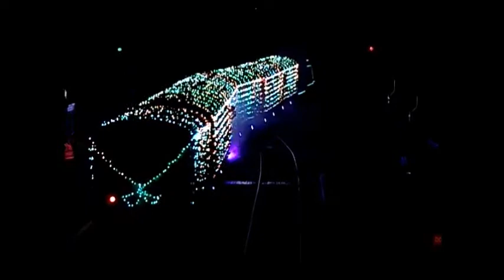'Steam Illuminations' at Mid Hants Railway 29th Dec 2021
Steam Illuminations meet at Medstead & Fourmarks on the Mid Hants Railway, 29th Dec 2021. The train from Alton is hauled by BR Standard Class 4, number 76017. Not sure about the first train.